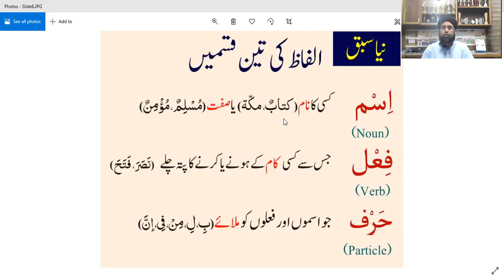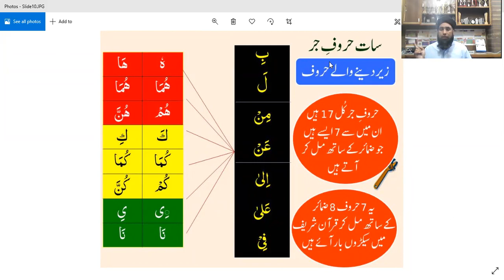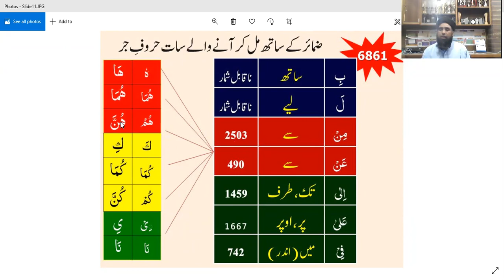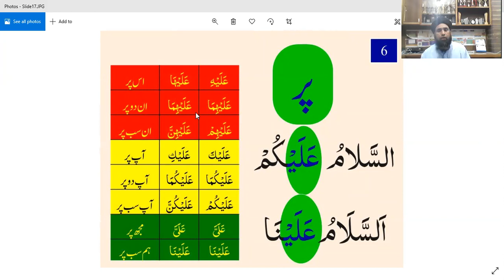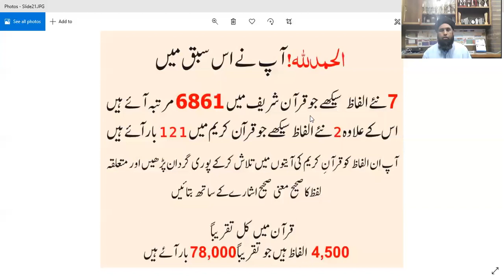lesson 7 p2/حروف جر 7/qurani arabi level 1